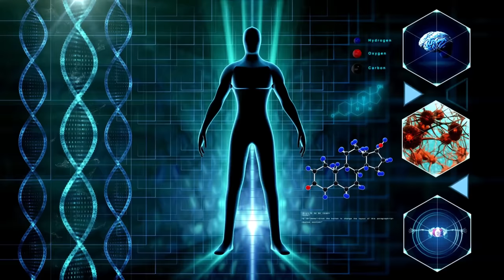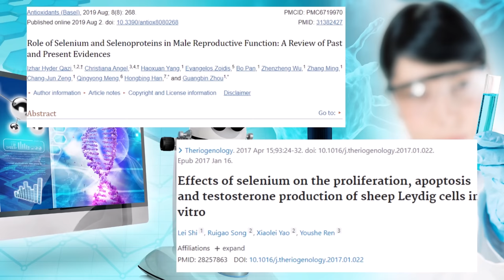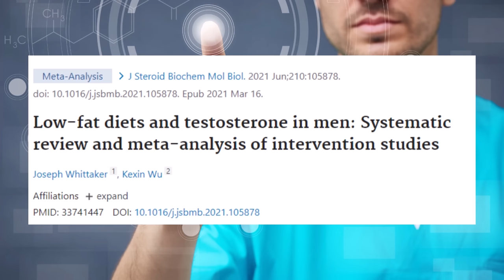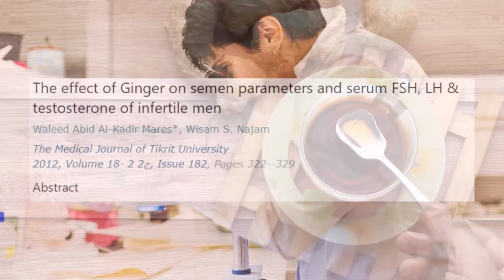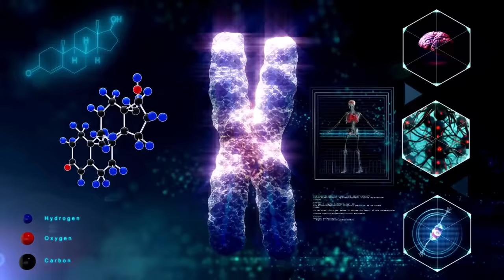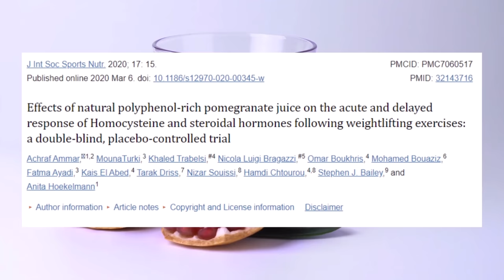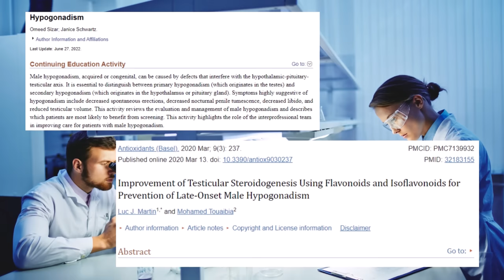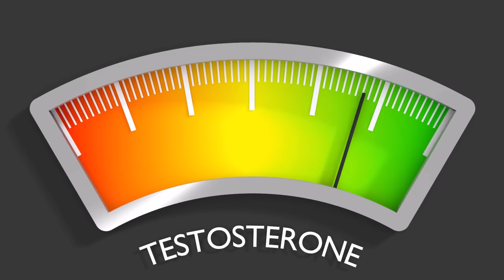Impulsione sua Testosterona em Até 200% Comendo Esses Alimentos Incríveis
Descubra como aumentar sua testosterona naturalmente com alimentos e suplementos específicos neste vídeo detalhado.

Vamos explorar alimentos como ovos, peixes gordurosos, gengibre, folhas verdes escuras, bagas, cerejas, romãs e produtos de cacau, que são conhecidos por seus benefícios para a saúde hormonal.

Descubra a potência da Maca Negra com Boro para sua testosterona, clique agora

Aprenda como esses alimentos e suplementos podem ajudar no crescimento muscular, aumentar a libido e melhorar a qualidade de vida.

Certifique-se de se inscrever para mais conteúdos informativos e úteis sobre saúde e bem-estar.